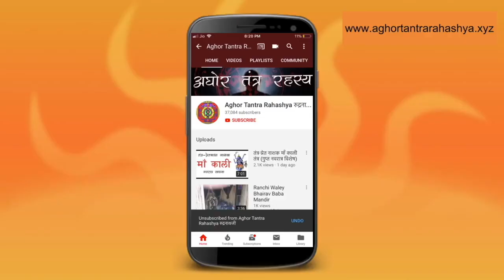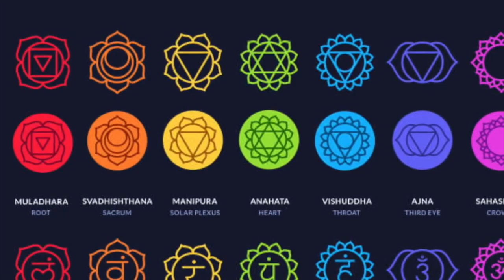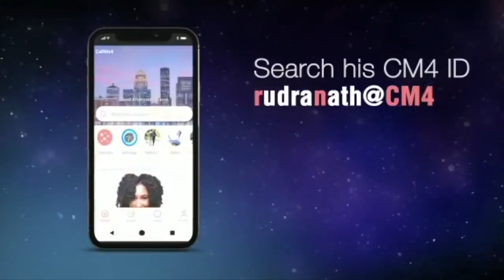एक मंत्र जो आपको बनाए हर क्षेत्र में दबंग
ये २१ दिन का यंत्र विधान आपको दब्बू से दबंग बन्ने में सक्षम है।
Alakh Aadesh!